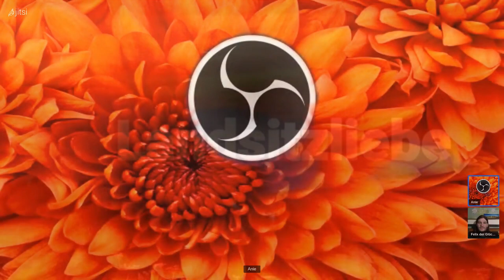Felix Der Glückliche Im Gespräch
Der liebe Felix ist wieder einmal mit einem tollen Gespräch mit uns in Kontakt. Wir sprechen über verschiedene Lebensgemeinschaften, die Schetinin Schule und weitere Formen der Lebensgestaltung.
Viel Spaß wünscht Dir Anie